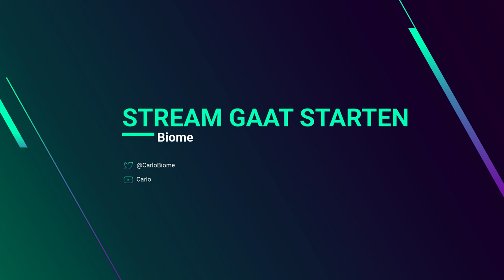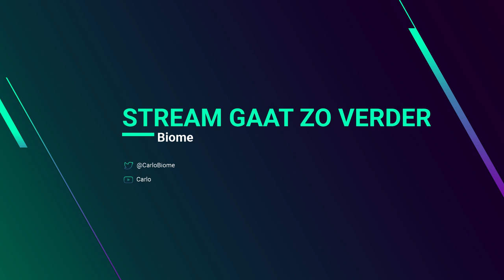Royalistiq Roleplay Roerveen - ANWB